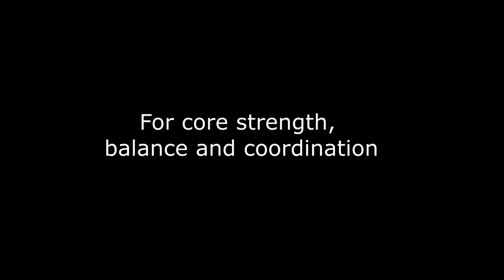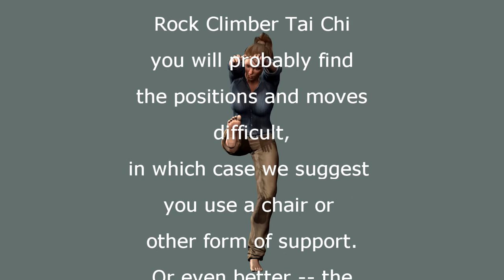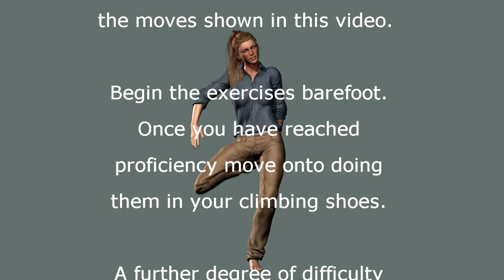Rock Climber Tai Chi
A combination of moves and positions tailor-made for rock climbers to be practised on a daily basis. Though the moves are shown here in rapid succession for the sake of brevity, you should try to hold each position for at least 20 seconds.